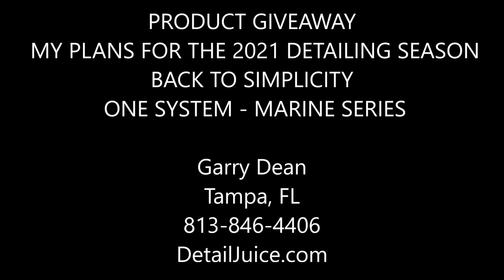PRODUCT GIVEAWAY - MY PLANS FOR THE 2021 DETAILING SEASON - BACK TO SIMPLICITY - ONE SYSTEM